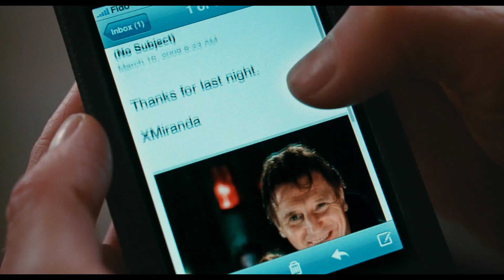CHLOE - German HD Trailer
"Chloe" - ein Thriller / Drama mit Amanda Seyfried, Julianne Moore und Liam Neeson, das ab sofort im Kino läuft - eine ausführliche Kritik findet ihr auf unserer Homepage!